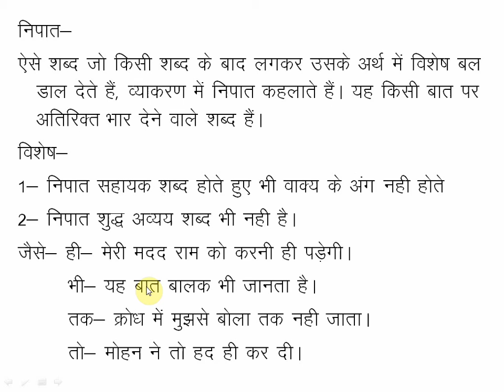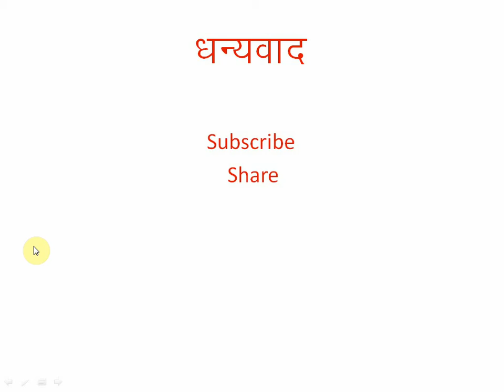निपात - हिन्दी व्याकरण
Nipaat is one of the most important topic for CTET, UPTET, MPTET, HTET, STET, BTET, REET, DSSSB, KVS, NVS and UGC NET Hindi Second paper and BTC , B.Ed. and D.Ed. and D.El.Ed. regular classes. This video is made by Chintan institute of education.
About this Video: In this Video I clear that
hindi vyaakaran me nipaat shabd
Nipaat kya hai
Nipaat ke prakar
Nishedhatmak aur nakararthak nipaat me antar
adar bodhak nipaat
swikarya nipaat
nakararthak nipaat
nishedhatmak nipaat
prashnabodhak nipaat
tulnabodhak nipaat
vismayadhibodhak nipaat
baldayak/ seemabodhak nipaat
avadharanbodhak nipaat
how to crack CTET 1
How to crack CTET 2
Most important topics for CTET
How to crack CTET TET part 3
Mc Dougall's Instinct theory of Motivation
Ratio and Proportion question Practice
Direct Proportion for BTC and TET